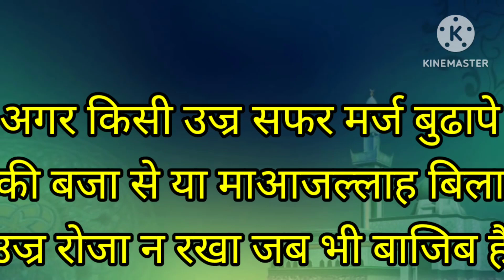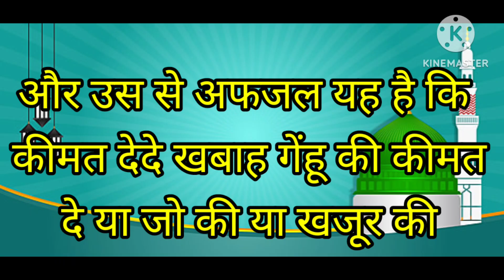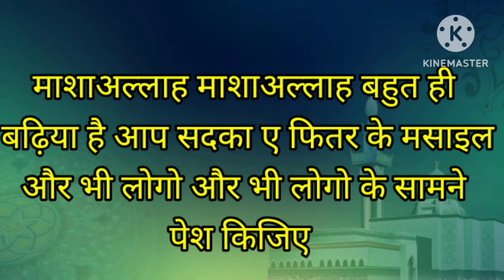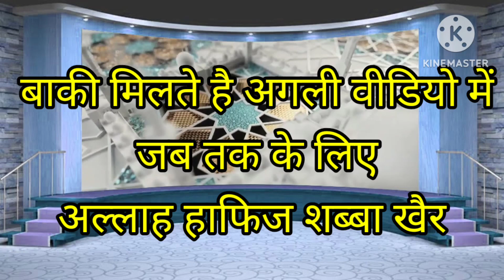सदका ए फितर के मसाइल ईद से पहले पहले दुसरो तक भी पहुचाओ बहुत ही प्यारी हदीस है